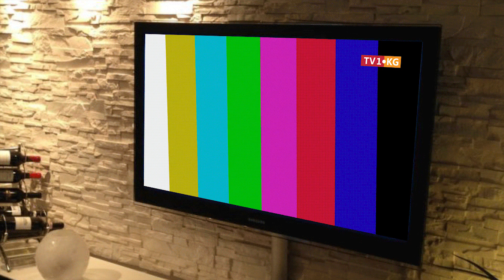Новости 31 октября: ГКНБ ХОЧЕТ УЗАКОНИТЬ СКРЫТУЮ СЛЕЖКУ? \\ Апрель ТВ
ГКНБ ХОЧЕТ УЗАКОНИТЬ СКРЫТУЮ СЛЕЖКУ?

В этом выпуске: внезапный обыск в офисе сына Атамбаева, попытки ГКНБ взять всех под колпак, чудесная история спасения молчаливых узников совести, картофельная экспансия Кыргызстана и акция против нетерпимости в отношении ЛГБТ-сообщества.